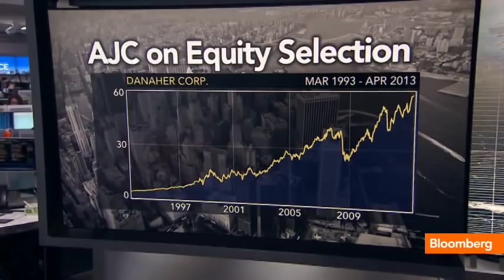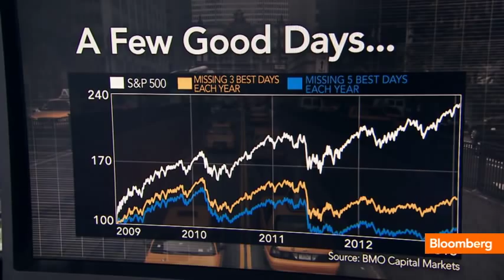Goldman's Cohen: Next Recession Far Off in Future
April 2 (Bloomberg) -- Abby Joseph Cohen, investment strategist at Goldman Sachs talks about the U.S. economy, entitlement overhaul and infrastructure spending. She speaks on Bloomberg Television's "Surveillance."  (Source: Bloomberg)